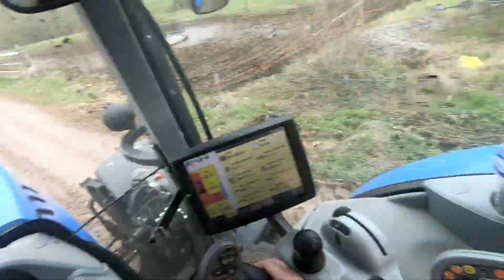Transport de Fumier 2k19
Hello EveryOne , Comment ca va ?

Nouvelle Vidéo pour vos belles pupilles , n'hésitez pas à laisser un commentaire ou un like pour me montrer vos encouragements

MERCI et bonne vidéo à tous